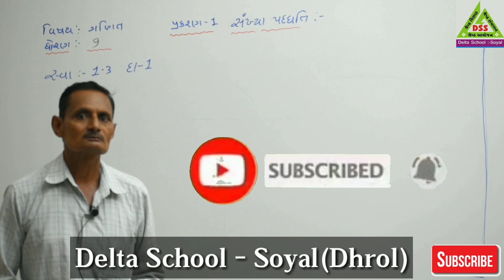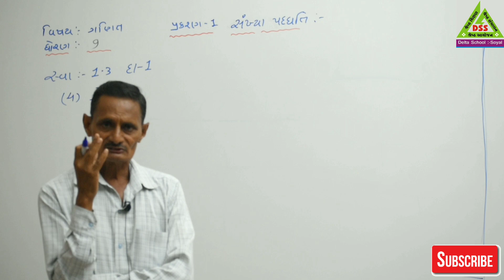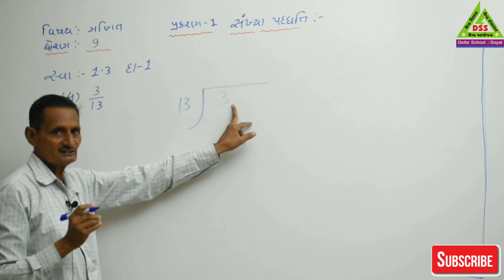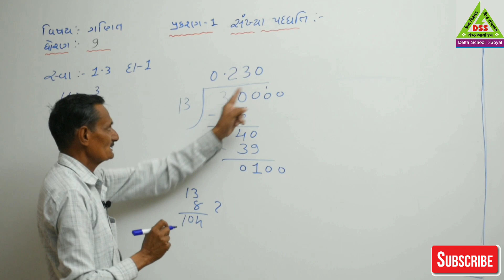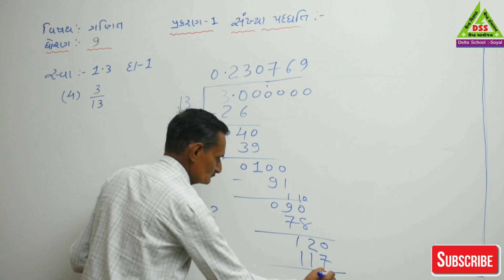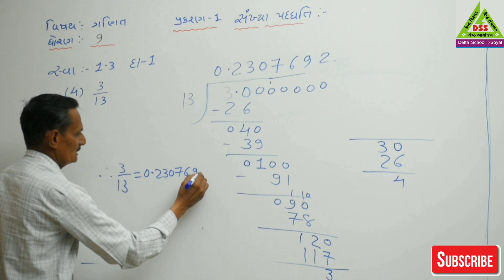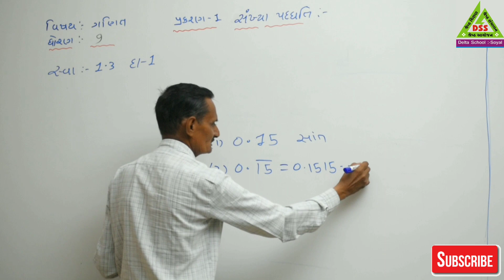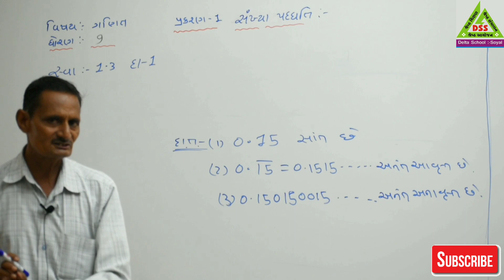Class - 09 Maths 01.સંખ્યા પદ્ધતિ - 10 by Jivani Sir